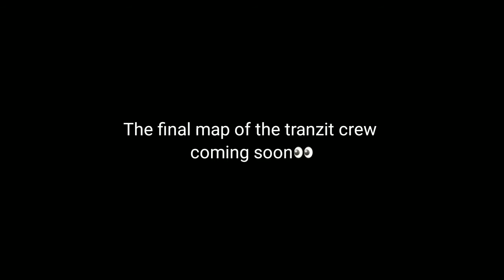Playing the top 3 best zombies map!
Tranzit die rise buried are the top 3 best maps fight😤👊

Outro song
Who's who's jingle dank edition